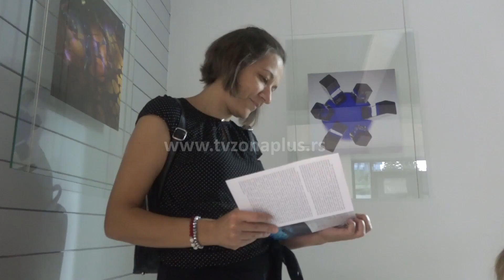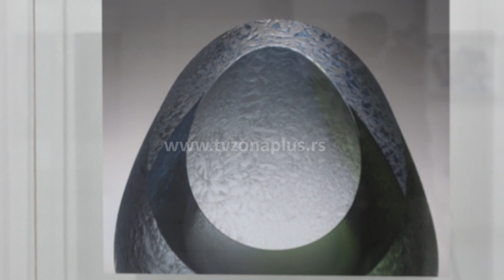DRAGAN PAVLOVIĆ ODRŽAO PREDAVANJE O DOKUMENTARNOJ FOTOGRAFIJI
Dok su u pirotskoj galeriji njegove ''Staklene forme'', prof. dr Dragan Pavlović, magistar fotografije, održao je i predavanje u ovoj ustanovi kulture. Na predavanju pod nazivom ''Domovi i dokumenti'' govorio je o dokumentarnoj fotografiji.